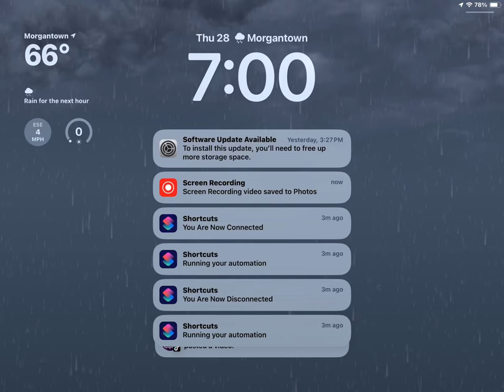September 28, 2023